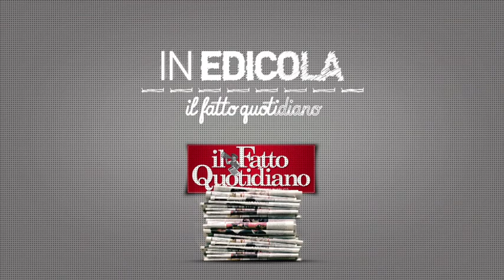In edicola sul Fatto del 25 maggio: “I partiti e la bicamerale degli affari”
I recenti scandali, dall'Ilva a Mps, coinvolgono tutti: a destra e a sinistra. Ecco perché Pd e Pdl se ne guardano bene dall'attaccarsi sugli intrecci fra politica e affari. E proprio da Taranto arriva la richiesta di sequestro da 8 miliardi ai Riva